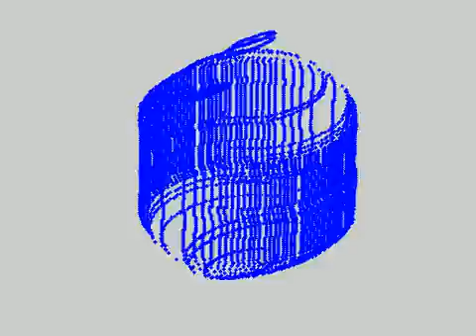Test flyby 1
from real world segmented image to virtual object generation